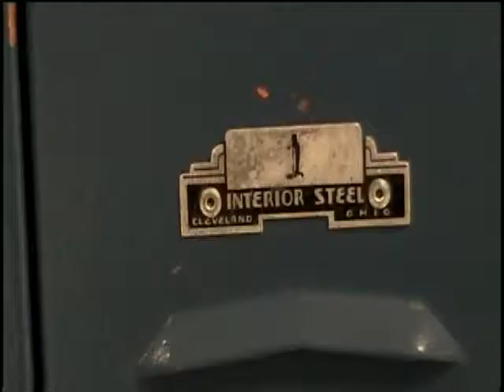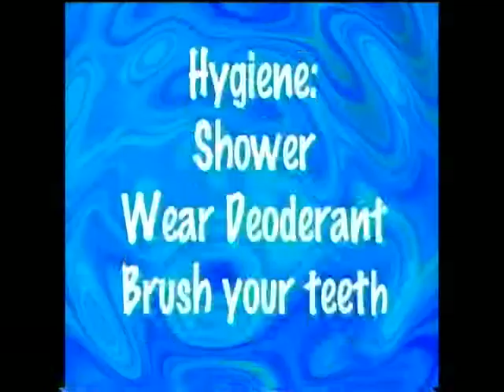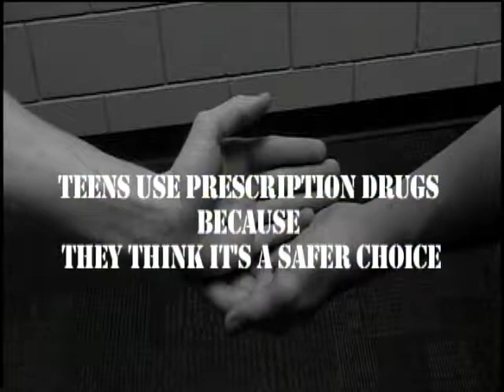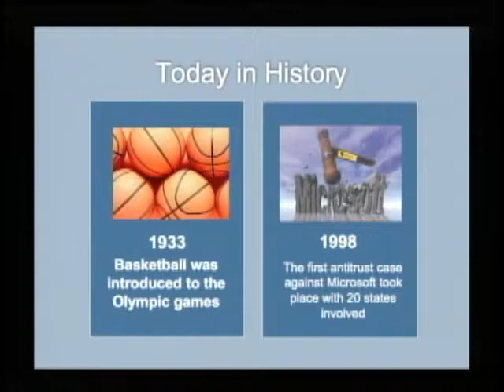10-19-11 SVTV Daily News Broadcast